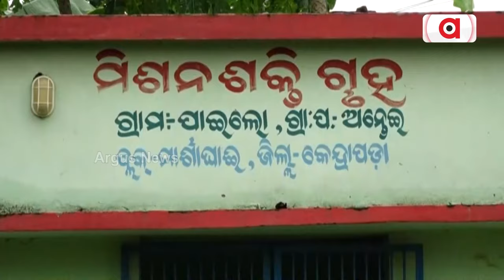କେନ୍ଦ୍ରାପଡ଼ାରେ ମିଶନଶକ୍ତି ଫେଲ୍ || Mission Shakti Fail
ଏକ କୋଟି ୨୫ଲକ୍ଷ ଟଙ୍କା ବ୍ୟୟରେ ଦୁଇବର୍ଷ ତଳେ ନିର୍ମାଣ କରାଯାଇଥିବା ମିଶନଶକ୍ତି ଗୃହ ସମେତ ଆଦର୍ଶ ପୋଖରୀ ଓ ଖେଳ ପଡିଆ ଅବସ୍ଥା ଏବେ ବେହାଲ । ଏ ହେଇଛି ମାର୍ଶାଘାଇ ବ୍ଲକ ଅନ୍ତେଇ ପଞ୍ଚାୟତ ପାଇଲୋ ଗାଁର ମିଶନଶକ୍ତି ଗୃହ ।
argusnews Corruption MissionShakti fails Kendrapara OdishaNews Argus News is Odisha's fastest-growing news channel having its presence on satellite TV and various web platforms. Watch the latest news updates LIVE on matters related to education & employment, health & wellness, politics, sports, business, entertainment, and more. Argus News is setting new standards for journalism through its differentiated programming, philosophy, and tagline 'Satyara Sandhana'.